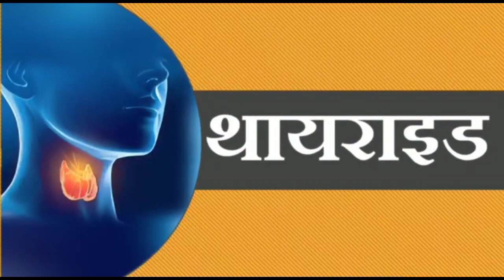डॉ सुनीता मिश्रा द्वारा हुआ ओके लाइफ केयर का मैरवा धाम में भव्य उद्घाटन। Matchboxbihar।